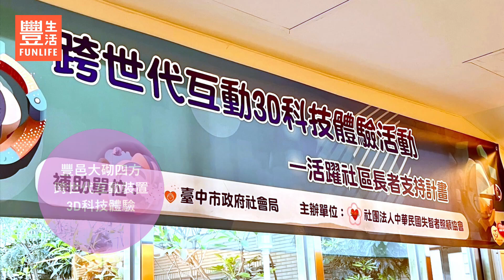豐邑機構 | 豐生活影片活動花絮-綜合版 片長：3分16秒 | 202407版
豐邑機構 | 豐生活影片活動花絮-綜合版 片長：3分16秒 | 20231201版
豐邑機構官網 請按下列連結

[ 豐邑 國家建築金質獎榮耀 ]
蟬聯 23年金質獎 累積獲獎 135座國家級獎盃
含 43座全國首獎 87座金質獎及5座特別獎
~~賀~~
豐邑機構、豐邑建設 榮獲
105年台中市優良公寓大廈評選 社區營運促進獎
106年台中市優良公寓大廈評選 最佳管理維護獎及榮獲第二名
107年台中市優良公寓大廈評選 社區營運促進獎
108年新竹縣優良公寓大廈評選 榮獲第二名、第三名
108年新竹縣優良公寓大廈評選 榮獲營造與關懷獎
109年台中市樂居評選 豐邑大隱社區榮獲樂居金獎
110年新竹縣優良公寓大廈評選 豐邑宏觀大器榮獲第一名
110年新竹縣優良公寓大廈評選 豐邑大千琉璃榮獲第一名
111年台中樂居金獎雙年獎 豐邑建設社區營運促進獎
111年台中樂居金獎雙年獎 豐邑大砌四方榮獲風華永樂組特優獎

豐邑機構樂於陪伴住戶建立優質社區生活
我們希望  家不只是水泥盒子
家是生活的根基，
應要多姿多彩、充滿愛和關懷
因此豐邑機構期許自己
用心積極投入各社區營運
將美好的豐生活帶給住戶
如今很慶幸我們的堅持獲得肯定
感謝各社區的支持與愛護
豐邑機構會繼續努力